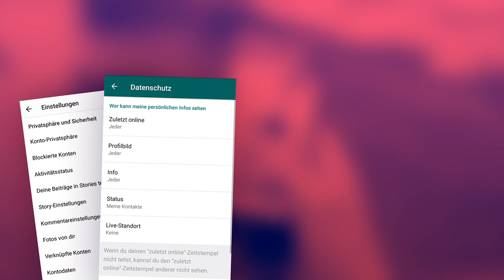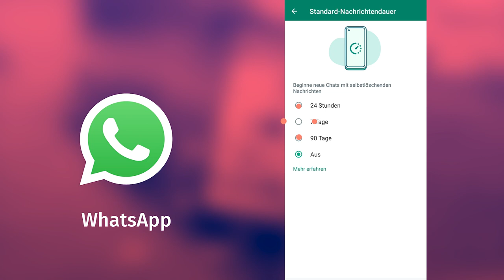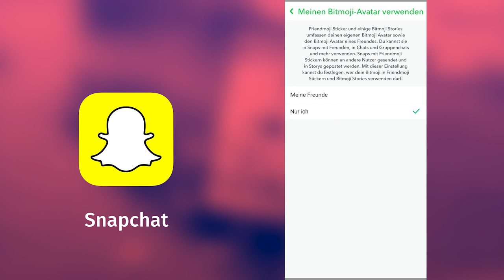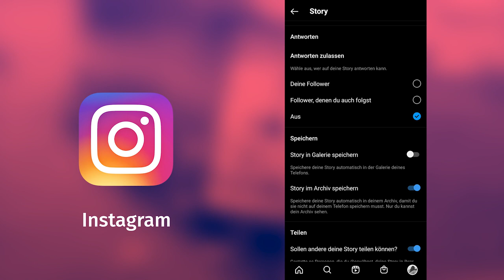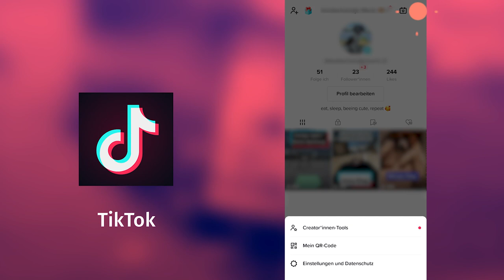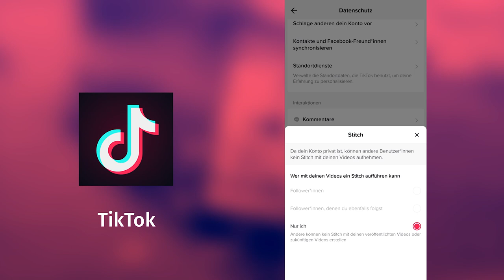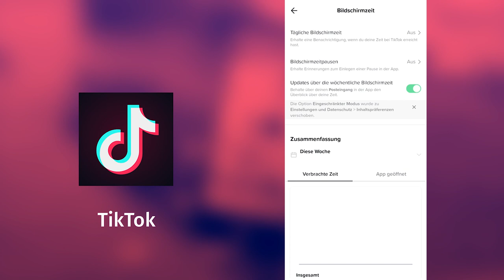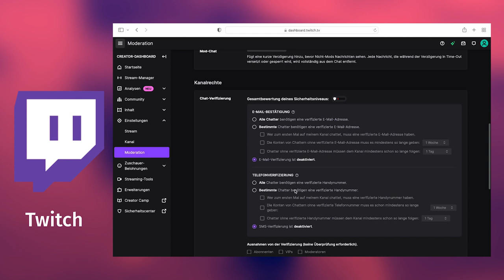Privatsphäre-Einstellungen für deine Lieblingsapps: 2023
In diesem Video erfährst du, wie du die Apps Instagram, TikTok, Snapchat, WhatsApp und Twitch sicher einstellen kannst.

00:00 Einleitung

00:20 So kommst du in die Einstellungen
00:31 Zuletzt Online
01:01 Einstellungen für Profilbild, Infotext und Gruppen
01:32 Status (vor bestimmten Personen) verbergen
01:56 Lesebestätigung
02:27 Selbstlöschende Nachrichten und Bilder
03:16 Push-Benachrichtigungen

03:45 So kommst du in die Einstellungen
04:04 Wer darf dir schreiben?
04:34 Wer hat Zugriff auf deinen Bitmoji und deine Story?
04:50 Wer darf dich in Freundschaftsvorschlägen finden?
05:00 Standort (Bitte Geistmodus aktivieren)

05:48 So kommst du in die Einstellungen
05:57 Privates Konto
06:38 Nachrichten und Kommentare filtern
07:22 Personen blockieren, Erwähnungen und Markierungen
07:44 Einstellungen für Livevideos und Storys
07:56 Guides
08:13 Kontoinformationen verbergen
08:35 Sensible Daten
09:03 Personalisierte Werbung ausschalten
09:27 Avatar erstellen

09:41 Richtiges Alter bei der Anmeldung angeben
10:13 So kommst du in die Einstellungen
10:25 Privates Konto
10:42 Aktivitätsstatus
11:05 Kommentare filtern
12:16 Erwähnungen und Markierungen
12:37 Direktnachrichten
13:04 Duett und Stitch
13:23 Kontoinformationen einschränken
13:46 Voreinstellungen für Jugendliche
14:14 Eingeschränkter Modus
14:36 Personalisierte Werbung abschalten
14:50 Bildschirmzeit und -pausen

15:12 So kommst du in die Einstellungen
Einstellungen für alle Nutzende:
15:29 Nutzende blockieren
15:40 Flüsternachrichten
15:51 Kontoinformationen
16:21 Push-Benachrichtigungen

Einstellungen für Streamer und Streamerinnen
16:55 Chatnachrichten automatisch filtern lassen (AutoMod Regelsätze)
17:53 Externe Links blockieren
18:07 Verifizierte Email-Adresse und Telefonnummer anfordern